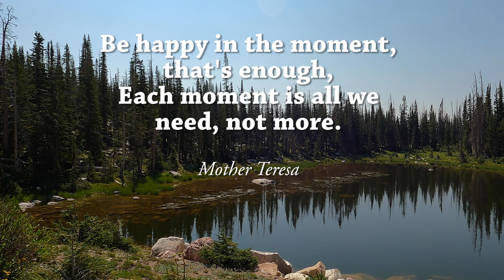Tie City NF Campground , Cheyenne Wyoming Rodeo, and The Cash Flow Game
We enjoyed our stay with Deb and Jim (with Life is a Joy). Tripp had one more thing on his bucket list and that was the rodeo. Of course, he loved the cowboy hat. We always try to teach our grand children about money and how you should manage it. This was Tripps' last adventure. We took him to the Denver airport the next day. It was emotional for all of us. We have a video of an interview with him coming up on Tuesday. He's a sweet boy and we miss him. It was a great adventure for all of us.